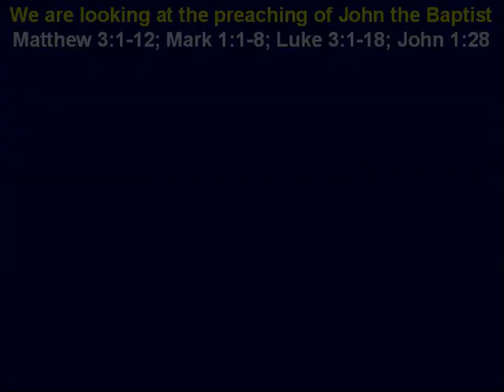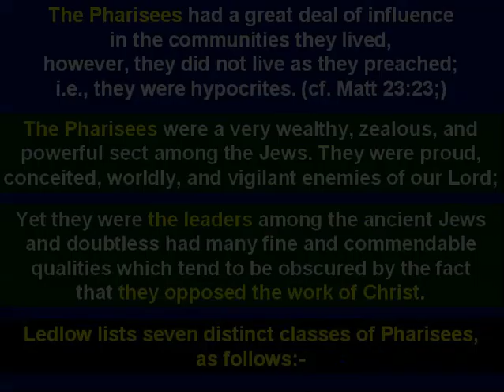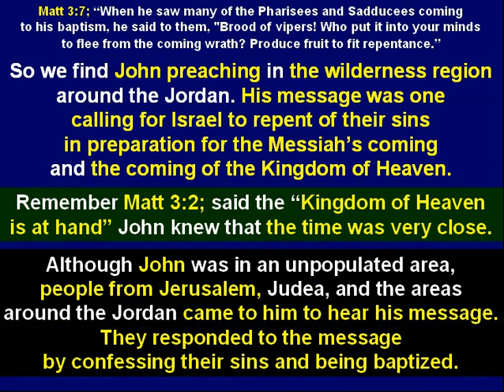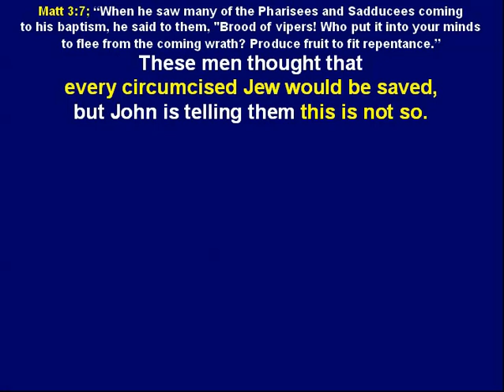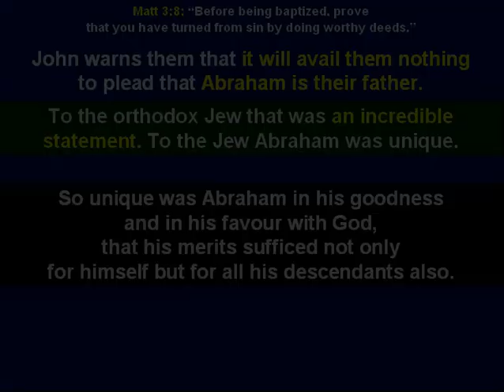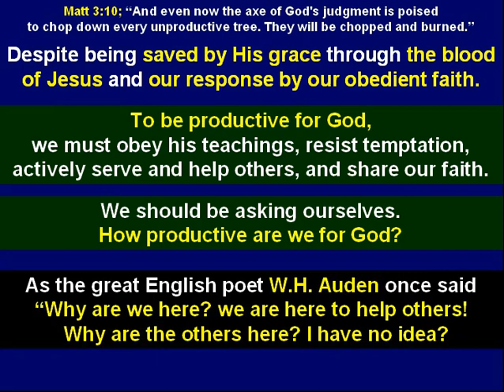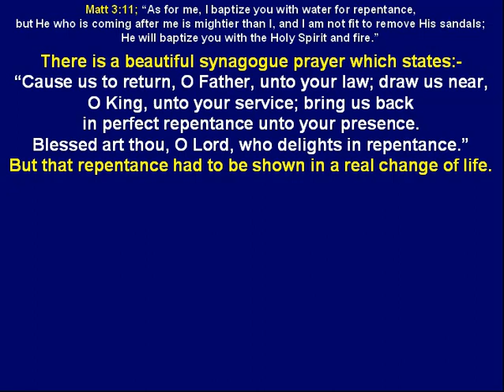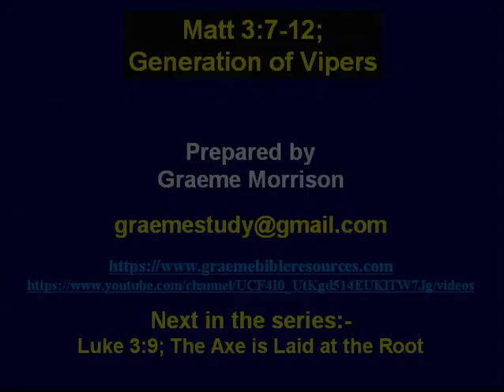21 Matt 3 7a Generation of Vipers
21 Matt 3 7a Generation of Vipers
John’s message was a demand for change. It appears
that the common man responded to John’s teachings.
But when the Pharisees and Sadducees came to see
this wilderness prophet they were greeted with, “Brood of vipers!
Who warned you to flee from the wrath to come?”